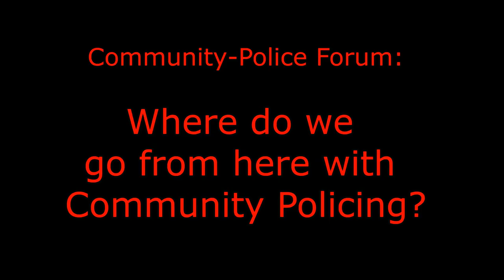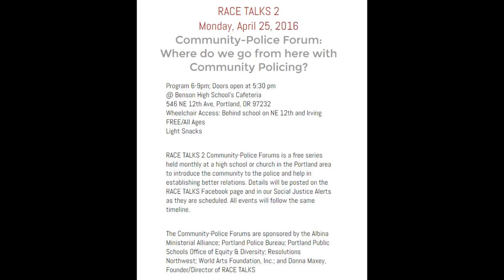Race Talks 2 April 25 2016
Race Talks 2

Filmed at Benson High School on 4.25.16

RACE TALKS 2
Monday, April 25, 2016
Community-Police Forum:
Where do we go from here with Community Policing?

Program 6-9pm; Doors open at 5:30 pm
@ Benson High School’s Cafeteria
546 NE 12th Ave, Portland, OR 97232

Wheelchair Access: Behind school on NE 12th and Irving
FREE/All Ages
Light Snacks

RACE TALKS 2 Community-Police Forums is a free series held monthly at a high school or church in the Portland area to introduce the community to the police and help in establishing better relations. Details will be posted on the RACE TALKS Facebook page and in our Social Justice Alerts as they are scheduled. All events will follow the same timeline.

The Community-Police Forums are sponsored by the Albina Ministerial Alliance; Portland Police Bureau; Portland Public Schools Office of Equity & Diversity; Resolutions Northwest; World Arts Foundation, Inc.; and Donna Maxey, Founder/Director of RACE TALKS